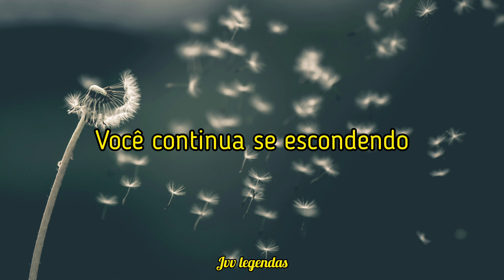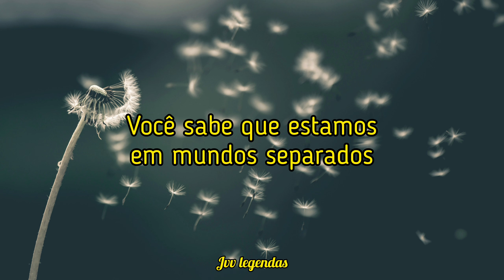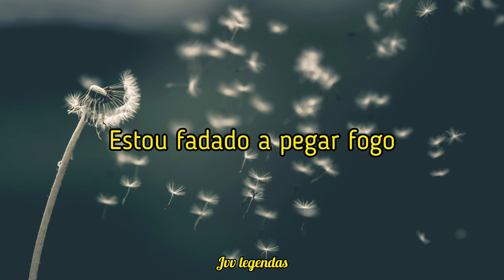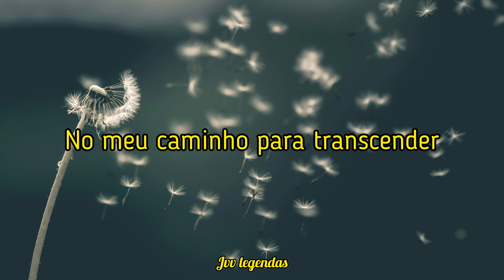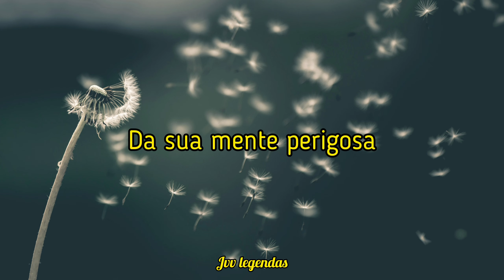Delain - Moth To A Flame (legendado)